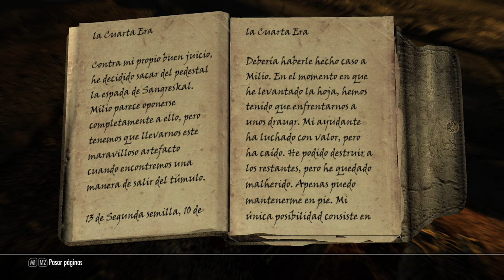Dragonborn (#1) - El Descenso Final